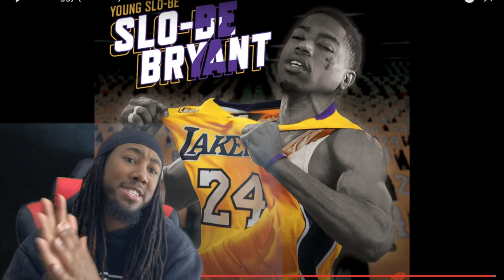FYE!! Young Slo-be x Bris - Gettin Jiggy (Official Reaction Video)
Young Slo-be x Bris - Gettin Jiggy (Official Reaction Video)